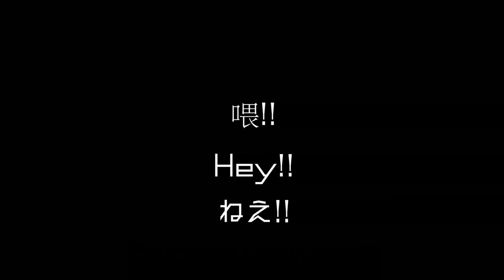【MythicMob】武鬥進化‧光影版！更加靈活的撕裂敵人吧！ ⊹ 天翼種少女 VS 源初精靈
光影版本! 亮瞎眼注意!
就是說...我覺得祂們的動作太拖延了...應該更快 , 更有力度!!
但是魔法想呈現這個太難了 , 或許應該製作更多體術的技能...
這樣才能讓對戰更加『展現出力與美』嗎 ?